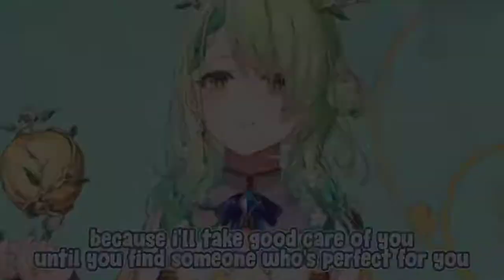Nature's Circulation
I could've called this Slap Circulation and not much would change at all. Enjoy!